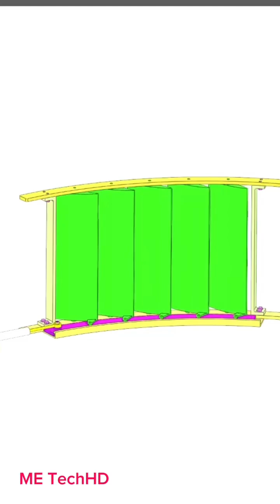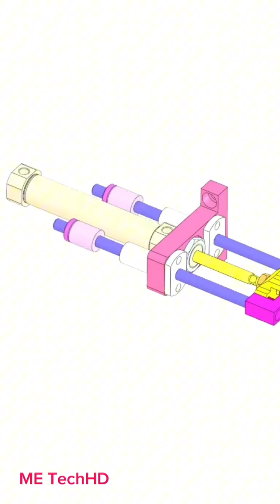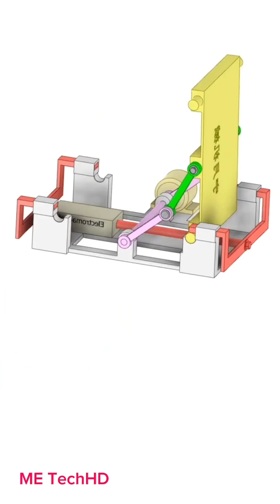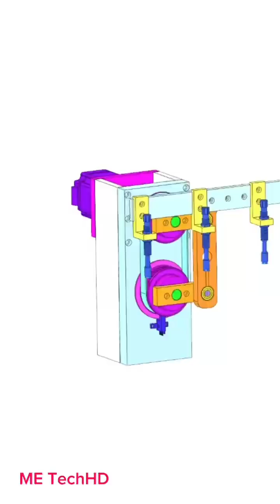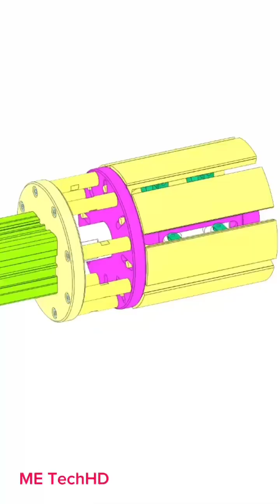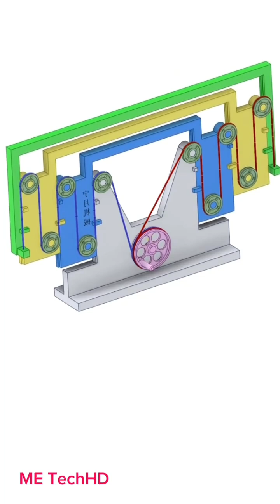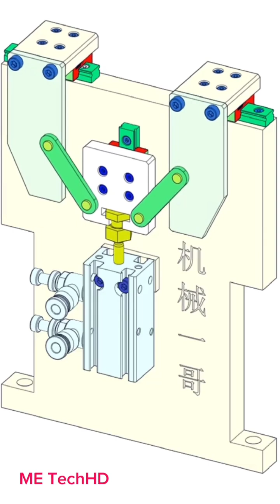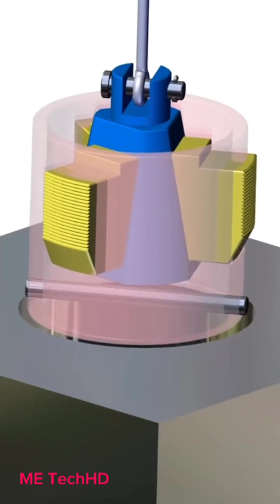Mechanical Mechanisms Basic Part 133